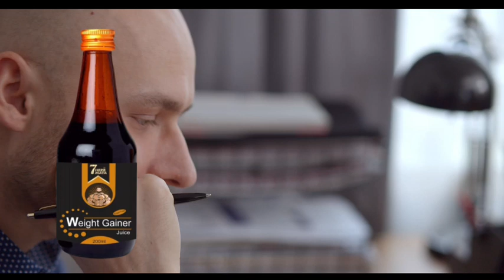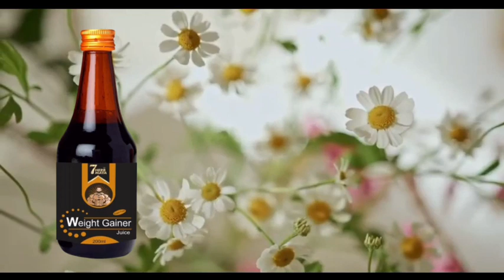7herbmaya weight gainer,uses,side effects,7herbmaya weight gainer juice review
7herbmaya weight gainer juice Weight Gainer Juice is a weight gain supplement that is intended to help people with their weight problems. This supplement is intended to be taken by adults and is intended to help people with their weight gain. This supplement contains ingredients that have been scientifically proven to help with weight gain

your question
What is the number 1 weight gainer?
Does weight gainer increase body size?
How to use weight gainer?
वेट गेनर का उपयोग कैसे करें?
Can I take mass gainer 2 times a day?
क्या वजन बढ़ाने वाले सुरक्षित हैं?
क्या मैं मास गेनर दिन में 3 बार पी सकता हूं?
क्या गेनर शुरुआती लोगों के लिए अच्छा है?
Can I drink 2 weight gainer shakes a day?
Can I take 2 scoops of mass gainer?
Can I take mass gainer at night?
How to gain 5 kg weight in 5 days?
Can I gain weight in 7 days?
How do I gain 1 kg in a week?
क्या मास गेनर को पानी के साथ पी सकते हैं?
वजन बढ़ाने वाले काम करते हैं?
क्या मास गेनर के साइड इफेक्ट होते हैं?
वेट गेनर कितनी तेजी से काम करता है?
क्या वेट गेनर स्किनी के लिए अच्छा है?
अगर मैं मास गेनर लेना बंद कर दूं तो क्या मेरा वजन कम होगा?